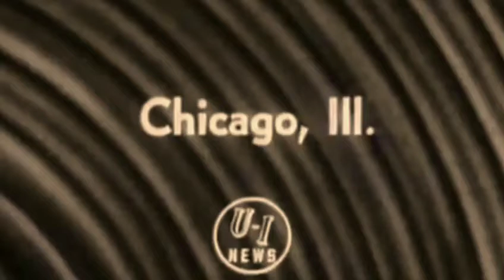1956 Week 11 - Cardinals vs Bears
1956 Chicago Bears Week 11
Chicago Cardinals at Chicago Bears